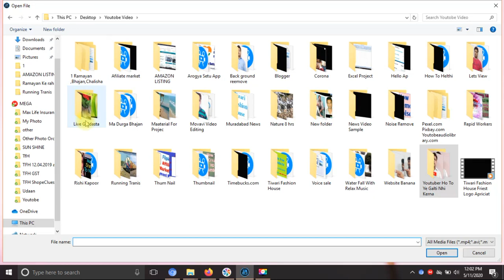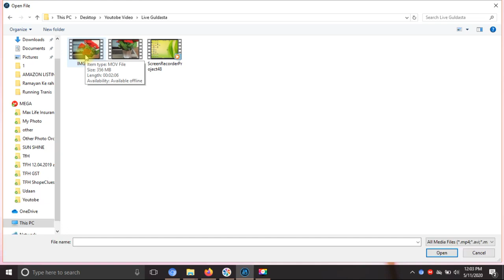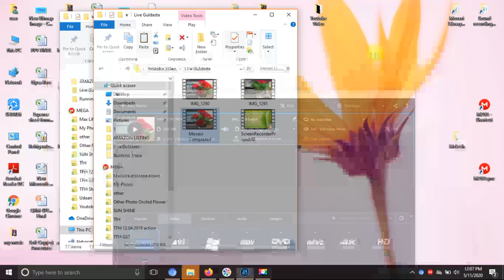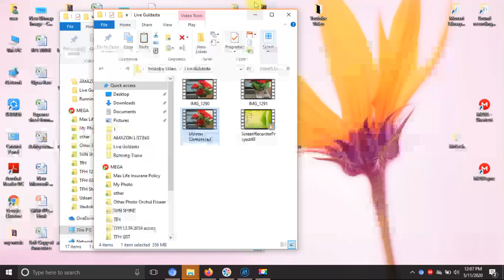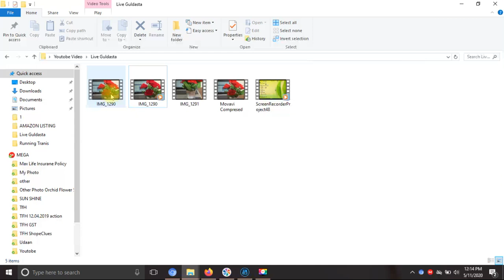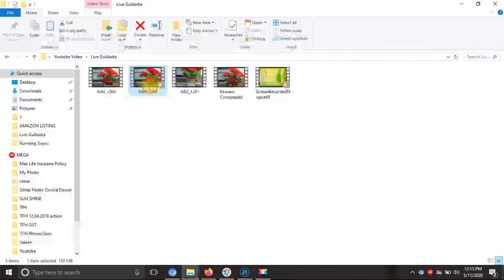🔥How to compress video without losing quality / How to compress video file in Movavi video editor .🔥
Hi This Is Anuj Tiwari
 i am asking for compress video file this the very high problem that many YouTuber has vilong to village that the not have high speed Internet so i am give the idea for compress video file .

youtube par fast video upload kaise kare?
How do I make a video file smaller?
How do I reduce the MB size of a video?
How do I compress a video file to 25mb?
How do I reduce the size of a video?
How can I reduce the MB size of a video online?
How can I compress a video file without losing quality?
how to compress video for instagram?
How do I compress a large video file?
What is the best video format for Instagram?
How do I make a video file smaller in Windows?
how to compress video file in movavi video editor?
What is the best way to compress a video file?
How do I compress a video with any video converter?
how to make a video smaller
how to reduce mp4 file size
how to make video size smaller
how to shrink video file size
how to reduce video file size windows 10
how to compress video without losing quality
how to decrease video size
how to compress a video on android
how to reduce video size without losing quality
how to compress mp4 video
how to compress video for whatsapp
how to reduce video file size on android phone
how to compress a mov file
how do i compress a video
how to reduce video file size online
how to minimize video size
how to make mp4 smaller
how to reduce video file size mac
how to downsize a video
how to decrease video file size
how to make a video file smaller on mac
how to compress large video files
how to compress video on android
how to shrink video size
how to compress video in android
how to make a mov file smaller
how to reduce mb of video
how to compress mp4 files
how to lower video file size
how to make a mp4 file smaller
how to compress video online
how to compress a video for whatsapp
how to reduce size of mp4
how to reduce video size online
how do you compress a video
how to shrink a video file
how to compress mp4 file size
how to reduce size of mp4 video
how to compress video size without losing quality
how to reduce mov file size
how to reduce video size on iphone
how to reduce the video size
how to reduce video file size android
how to compress a video on windows
how to compress video file size
how to shrink mp4 file size
how to reduce iphone video file size
how to reduce video resolution
how to use handbrake to compress video
how to reduce video size on android
how to compress video to smaller size
how to compress mp4 on mac
how to compress a video for youtube without losing quality
how to compress a video windows 10
how to compress video files online
how to compress video files on mac without losing quality
how to convert video to smaller size
how to compress avi files
how to reduce mp4 file size without losing quality
how to reduce video file size without losing quality in android
how to compress quicktime video
how to reduce video size for whatsapp
how to compress video in iphone
how to decrease video size without losing quality
how to make a video less mb
how to compress mp4 video files
how to compress a video on imovie
how to lower the size of a video
how to send video on whatsapp without compressing
how to reduce video size in android
how to compress video files on mac
how can i compress a video file
how to make video file size smaller
how to reduce movie file size
how to compress imovie
how to reduce the mb of a video
how to minimize video file size
how to make a quicktime video smaller
how to make a video smaller on mac
how to compress a video android
how to reduce the size of video without losing quality
how to compress a video on iphone 7
how to compress a video on mac for email
how to reduce file size of a video
how to compress a video file on windows
how to decrease the size of video
how to compress a mov file on mac